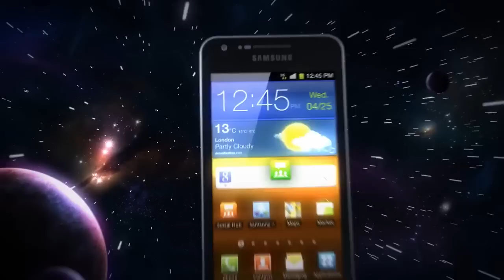Samsung Galaxy S Advance Trailer (OFFICIAL VIDEO) HD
samsung galaxy s advance trailer by samsung
best mid range android phone.
comes with android 2.3.6 i.e Gingerbread.